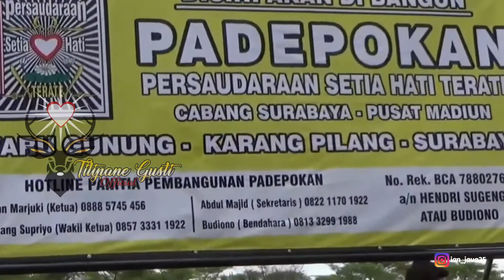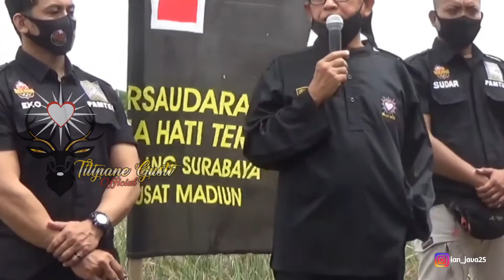TASYAKURAN PEMASANGAN PLAKAT PADEPOKAN PSHT CAB.SURABAYA - PUSAT MADIUN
Allhamdulillah hari minggu 06 Desember 2020 PERSAUDARAAN SETIA HATI TERATE CAB.SURABAYA PUSAT MADIUN,Melaksanakan Tasyakuran pemasangan PLAKAT PADEPOKAN CAB.SURABAYA PUSAT MADIUN.

Dalam acara tersebut dipimpin langsung Ketua PSHT CAB.SURABAYA :

Mas HM Rosadin SH,

Dewan PSHT Cab.SURABAYA :

1. Mas Hendri Sugeng
2. Mas Supriyadi
3. Mas Sujari
4. Mas Rifai
5. Mas Widjanarko
6. Mas Sumanto
7. Mas Jupriyanto

Dan dihadiri oleh :

1. Perwakilan Ranting
2. Rayon
3. Komisariat
4. Ketua Wilayan
5. Anggota Pamter

Lokasi PADEPOKAN PSHT CAB.SURABAYA - PUSAT MADIUN :

Waru Gunung Kec.Karang Pilang Surabaya.

Panitia Pembangunan PADEPOKAN :
Ketua          : Mas Kusnan Marjuki
Wakil          : Mas Bambang Supriyo
Sekretaris  : Mas Abdul Majid
Bendahara : Mas Budiono

a/n Hendri Sugeng / Budiono